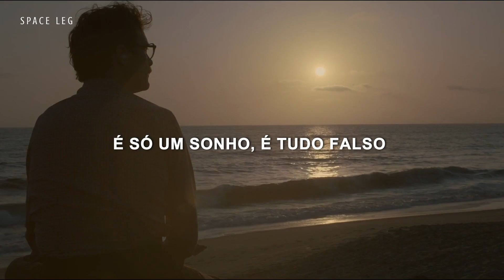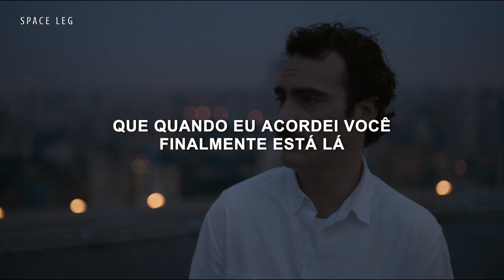Nate Eiesland - Drifting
Nate Eiesland - Drifting [Legenda/Tradução/PT-BR]

- Deixe um comentário legal pra gente e sugestões de músicas pra podermos legendar

Imagens: Retiradas do Filme Her (2013)
Legenda: Space LEG

LYRIC:

[Verse 1]
I had a dream that when I woke up, you were finally there
And I believe that all the hours turned to minutes, it's not fair
And when I turned to look at where you should have been, I started drifting
I tried to stare into your eyes and realized that there was something missing

[Chorus]
And if I stayed, I couldn't help but lie awake
'Cause it's not you, it's just a dream, it's only fake
I just gotta leave
I gotta leave
[Verse 2]
Turn the key, I tried, I tried to drive away into the night
Tried to keep, I tried to keep between the lines and outta sight
And when I looked beside me where you should've been, I started drifting

[Chorus]
I gotta leave

[Bridge]
'Cause when I turned to look at where you should have been
I started drifting
I tried to stare into your eyes and realized that there was something

[Chorus]
Still if I changed, everything would be the same
I can't take no more, I don't know what I'm fighting for
I gotta leave
[Outro]
When I woke up, you were finally there
That when I woke up, you were finally there

*Não temos o intuito de infringir direitos autorais de ninguém
*We do not intend to infringe anyone's copyright